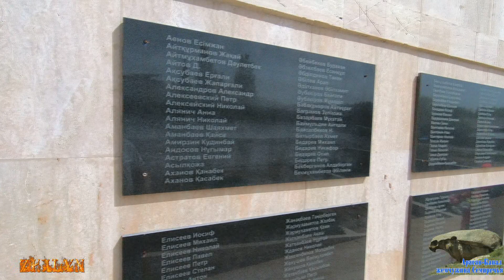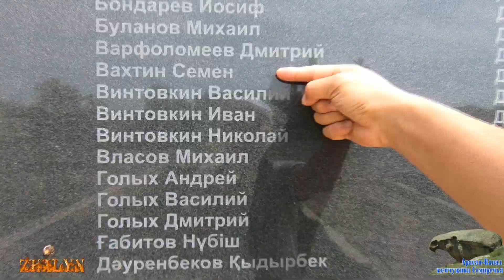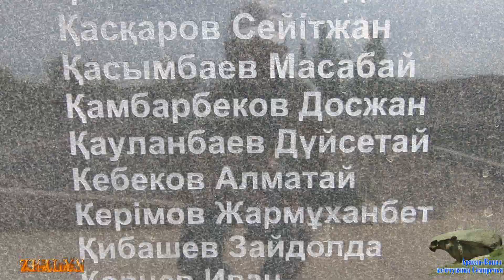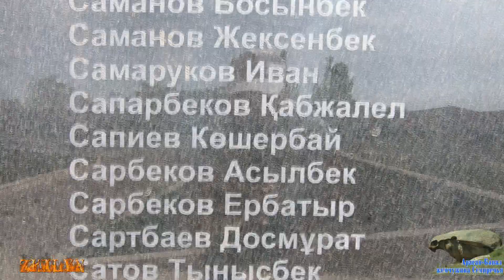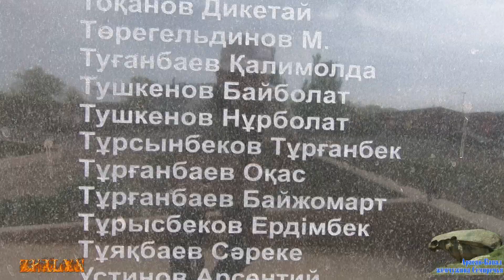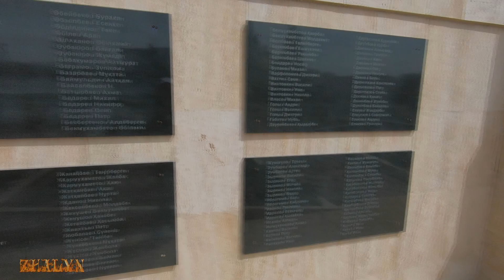Список Ветеранов. С днём Победы 09.05.2020.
Всем Ветеранам В.О.В. посвящается.